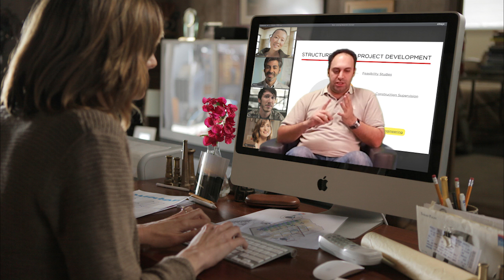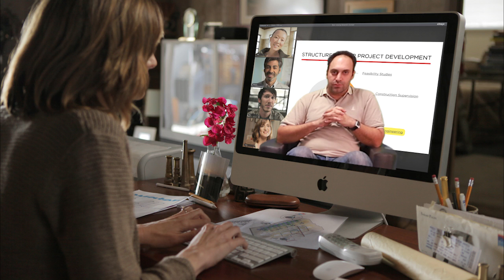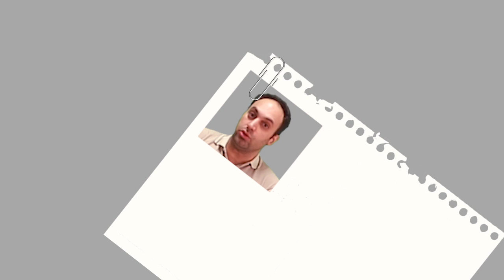5- آموزش رزومه نویسی - قسمت پنجم - توسط سعید طوفانی